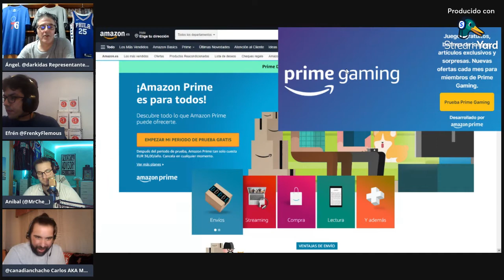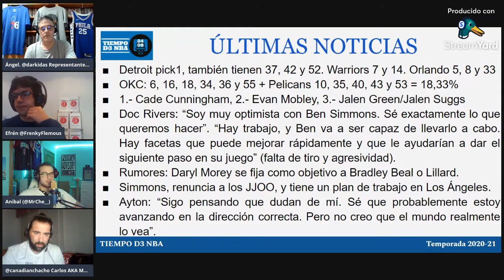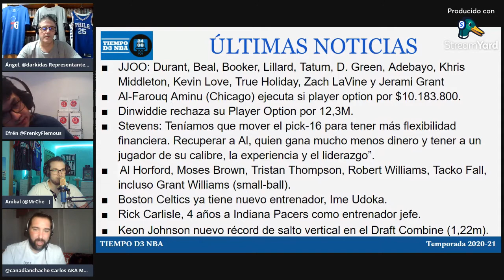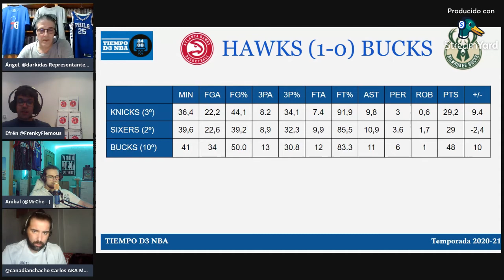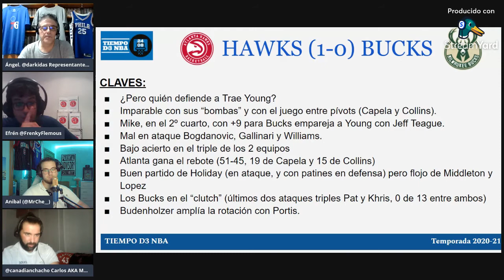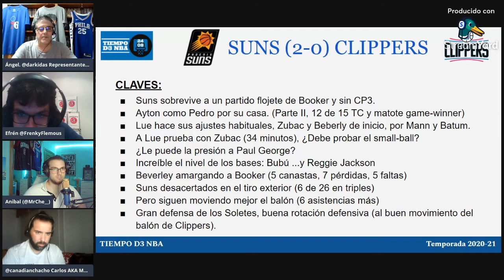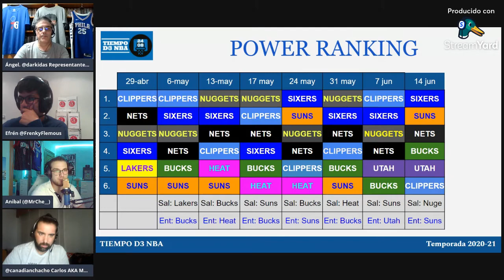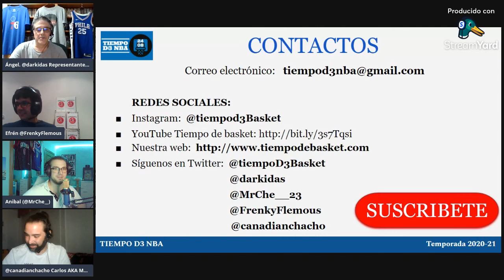🏀 SIMMONS NO LO HIZO TAN MAL (018)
✅ Analizamos como han sido los primeros partidos de las Finales de Conferencia